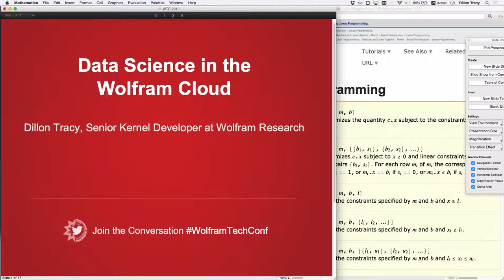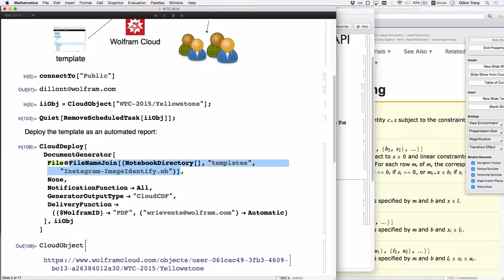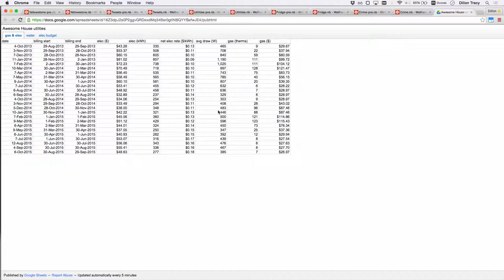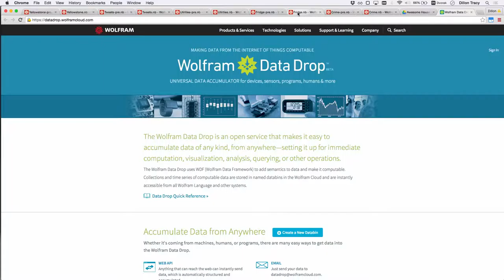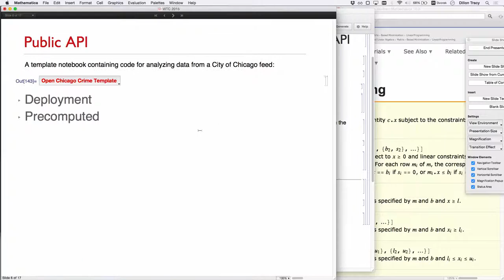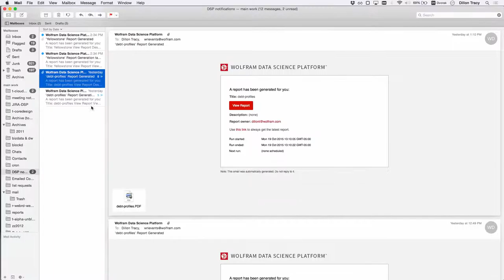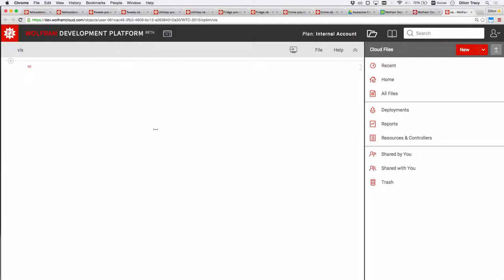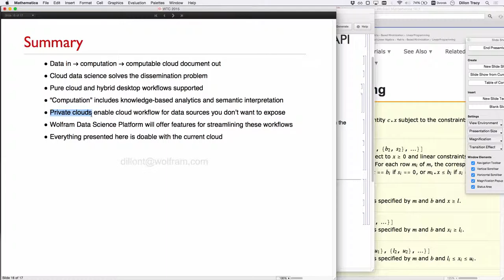Data Science in the Cloud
Speaker: Dillon Tracy